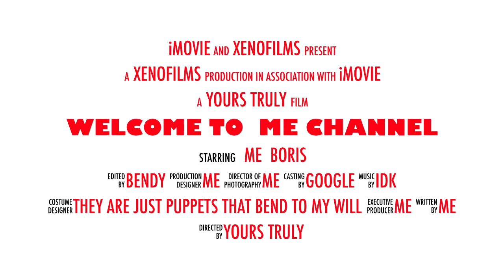Welcome To Me Channel